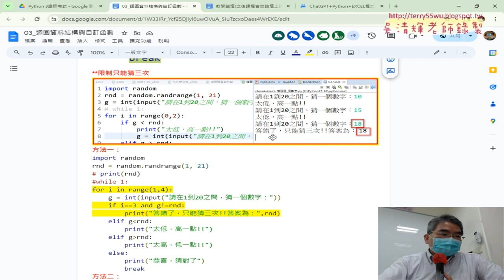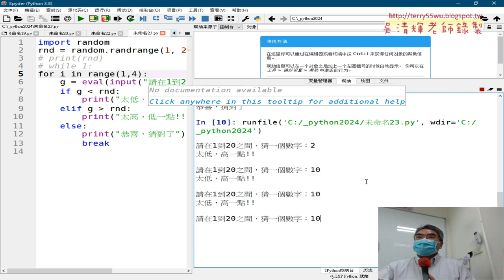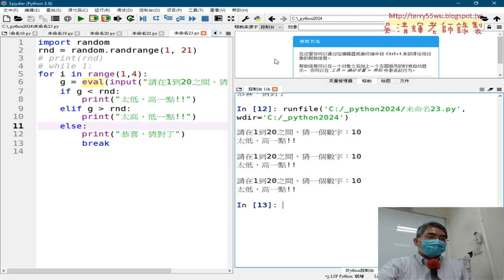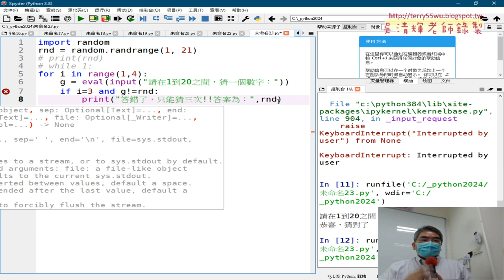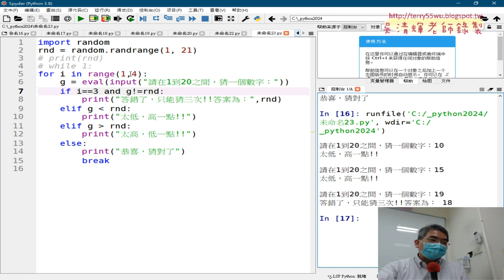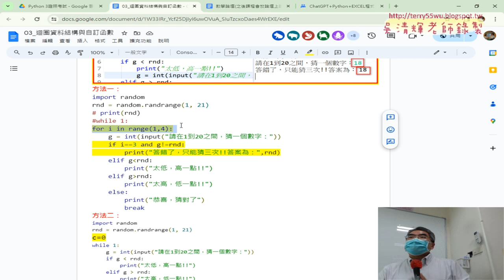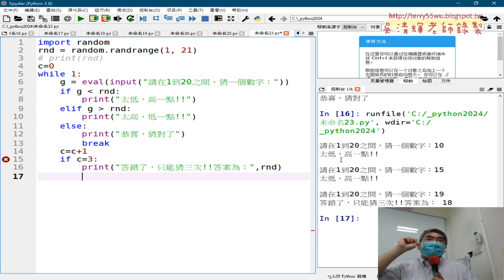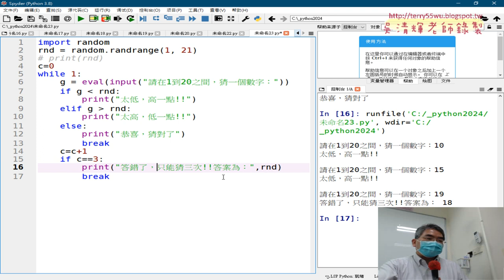04 限制只能猜三次用For迴圈與while迴圈比較